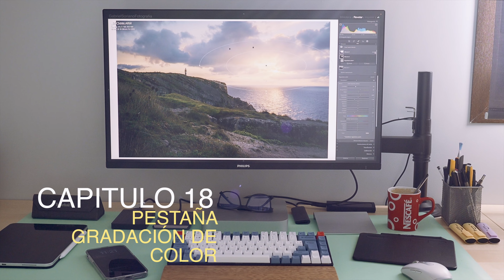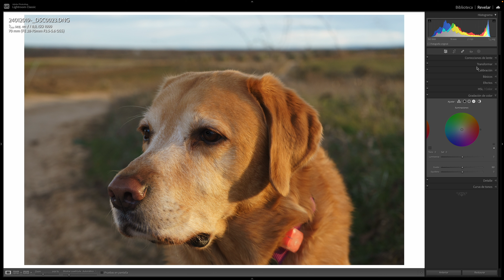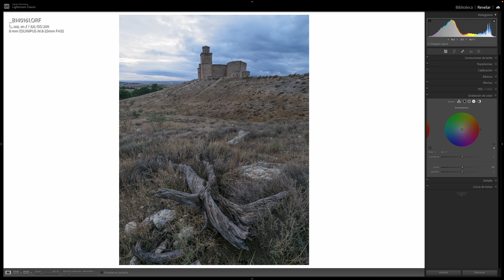Curso Lightroom Classic 2022 (18) Pestaña Gradación de color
En este capitulo vemos la pestaña de gradacion de color y sus posibilidades